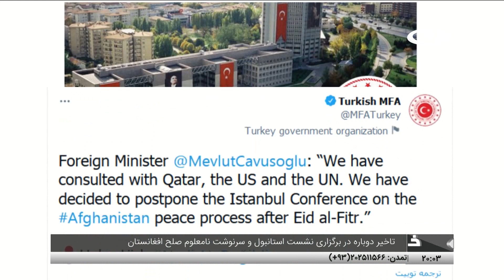تاخیر دوباره نشست استانبول برای صلح افغانستان_گفتگوی خبری _ 01/02/1400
نشست صلح استانبول که قرار بود در 24 اپریل برگزار شود، بار دیگر به تاخیر افتاد. وزیر خارجه ترکیه گفت، این نشست به دلیل فرصت اندکی که تا برگزاری آن مانده به تاخیر افتاده، زیرا شرکت کنندگان نمی‌توانستند آمادگی بگیرند. اما برخی منابع به خبرگزاری رویترز گفته‌اند، نشست استانبول به خاطر عدم شرکت طالبان برگزار نشده است. درهمین‌حال محمود سیقل؛ نماینده پیشین افغانستان در سازمان ملل گفته، این تاخیر به‌خاطر بزرگنمایی طالبان صورت گرفته است. در اینباره با آقای جاوید جاوید؛ آگاه مسائل سیاسی گفتگویی صورت گرفته است.
سرویسهای خبری تلویزیون تمدن، حاوی گفتگوها و تحلیلهای خبری با کارشناسان و صاحب نظران در مورد رویدادهای مهم افغانستان و جهان می باشد.